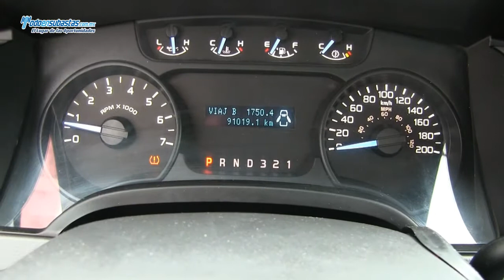Ford / F-150 XL 4x2 Automática (J8K) Roll Bar / 2011